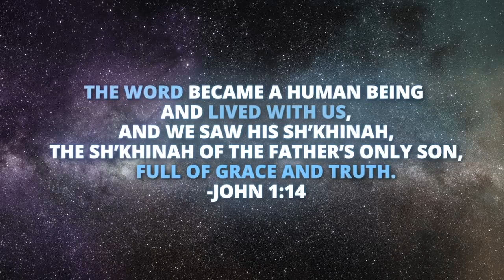What Does "My Burden is Easy" Mean?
You may be surprised to know that when Yeshua / Jesus quoted the Older Testament that it means more than what we have been taught.